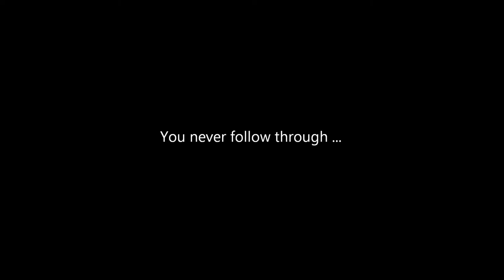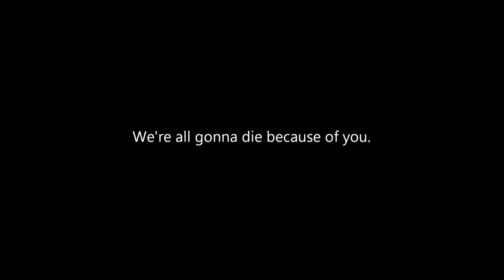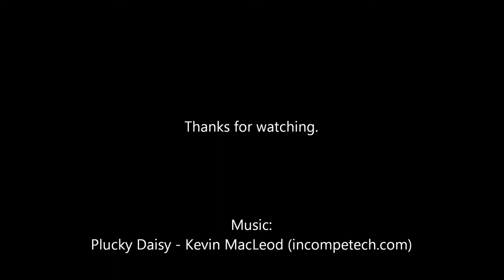Call of Cthulhu Highlights - Let the Children Come to Me Session Two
There were several funny moments during the most recent Call of Cthulhu game so I've put them together in this montage of sorts.

'You never follow through ...' shows us how you should treat children.

'I'm okay with this.' gives us a look at a terrible death in the game.

'We're all gonna die because of you.' is more proof that everyone should be allowed to run their own character however they want.

Players were:

Collin Townsend as Thomas Adler (psychologist)
Kyle Matheson as William Avery Rockefeller (dilettante)
Daniel Houchins as Jack O'Mally (boxer)
James Brown as William Schmidt aka Robert Ingerton (con man)
Katelyn Hogan as Abigail Daughton (nurse)
Hannah Gambino as Julian Bernard (artist)